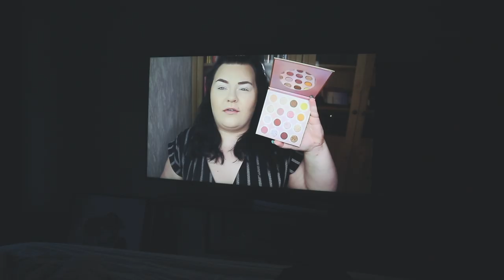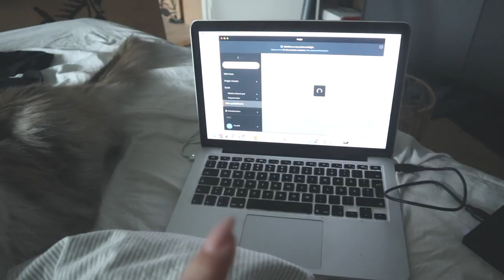Jag är så nervös! Vlogg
Hej! Jag blev sugen på att vlogga så jag filmade de senaste två dagarna, jag hoppas ni gillar vloggen!